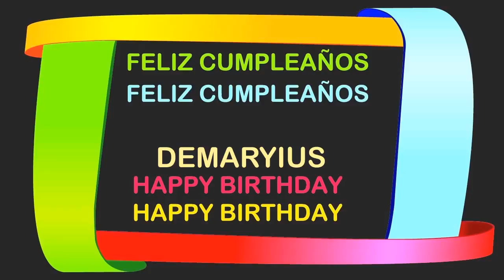Demaryius Birthday Postcards & Postales